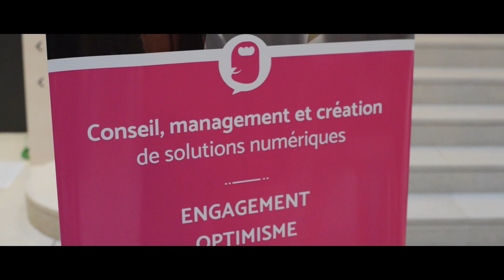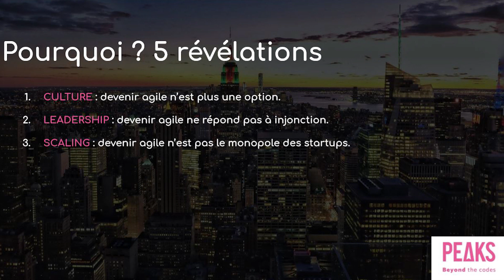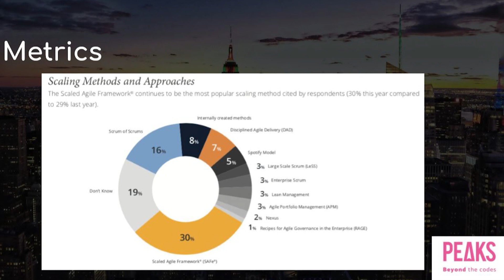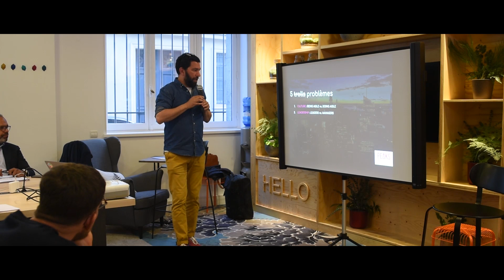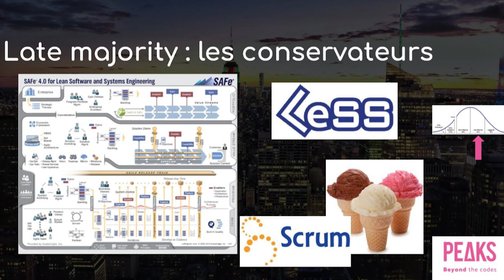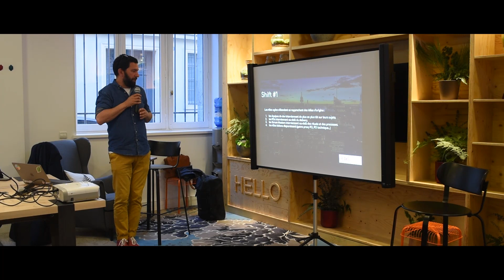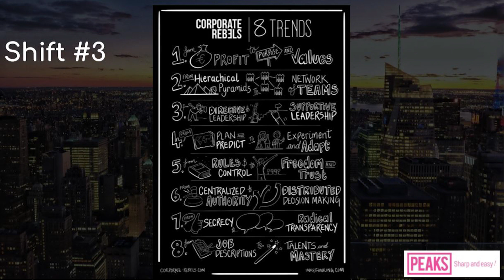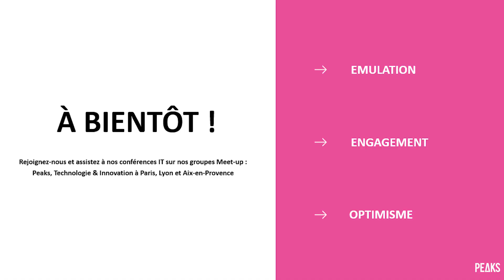[Peaks] Conférence ''Agile en 2019, Tendances & Perspectives ''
Vidéo de notre dernier Meet-up parisien rondement mené sur ''Les Tendances Agiles 2019. Amalik, Team Leader @Peaks et Product Owner décrypte les pratiques et frameworks agiles pour en extraire l'essence qui vous aidera à mieux travailler ensemble et cela à tous les niveaux de l’entreprise.

Cette vidéo s'adresse aux Product Owners, aux Scrum Masters, aux Coaches Agiles, aux développeurs et aux Managers.